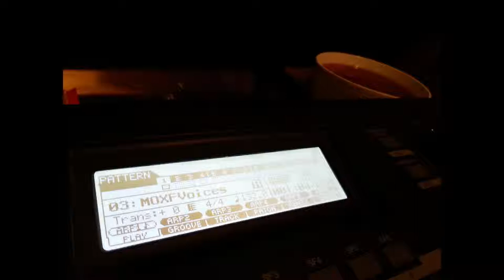next step: playing an idea using a musical scale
"Если улитка отправляется к вершине Фудзи,
Будь уверен - она доползет,
Когда дух един, любая вершина подвластна!"

~Yamaoka Tesshū 山岡 鉄舟

pattern recorded using MOXF and audio recorded on CP4 using midi cables